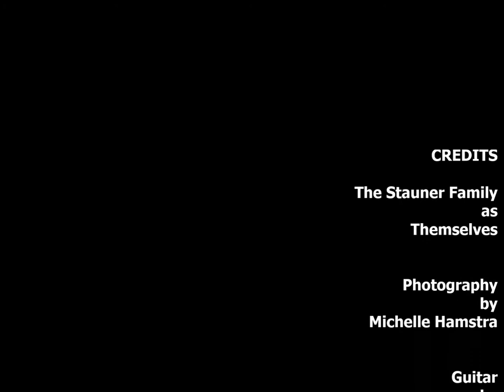September 2013 Stauner Baby Reveal